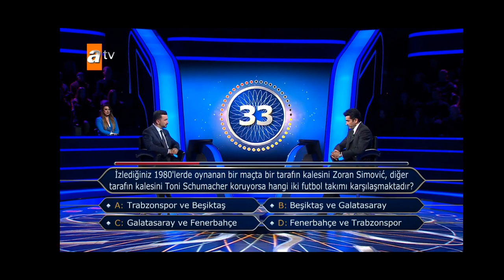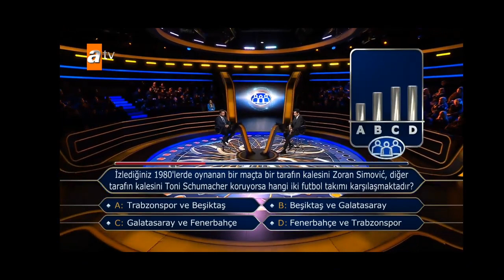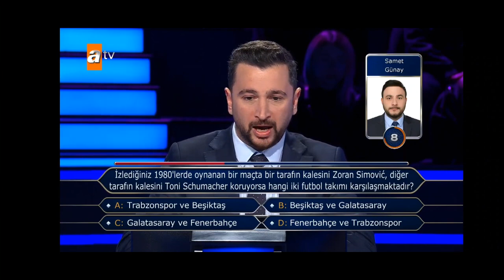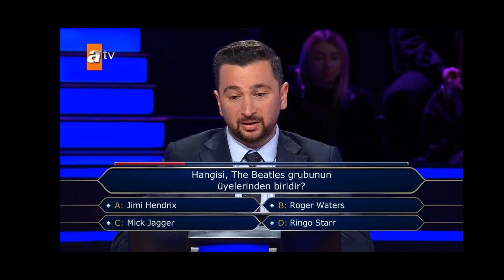Kim Milyoner Olmak İster 1071.Bölüm 28/01/2024 Mehmet İbrahim Ölçal